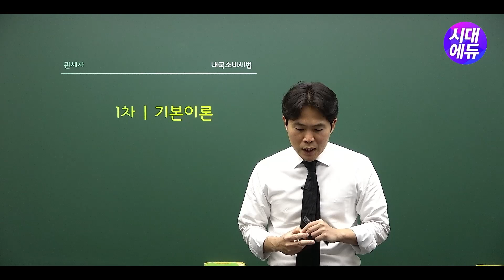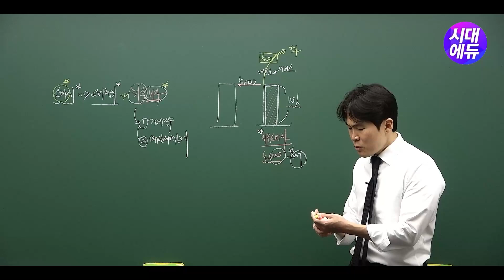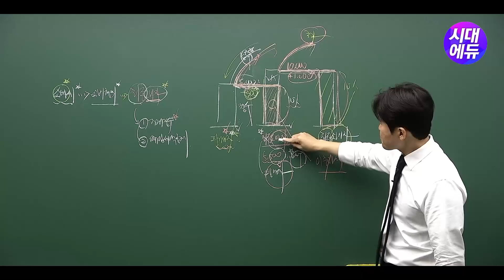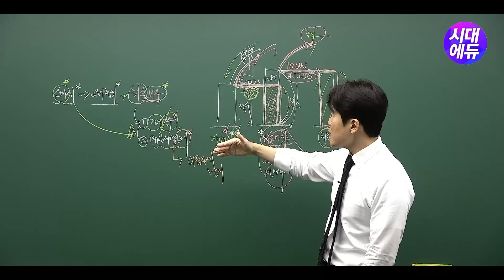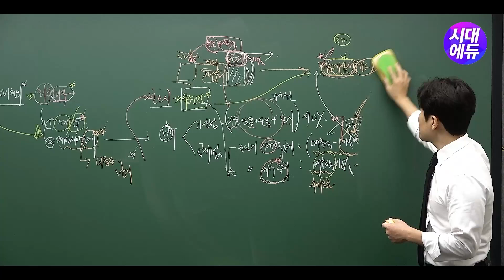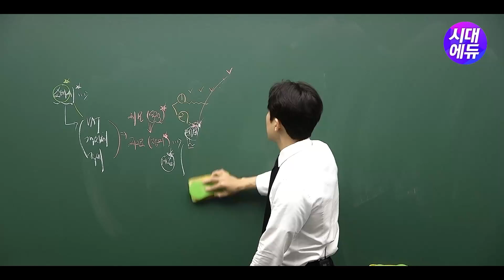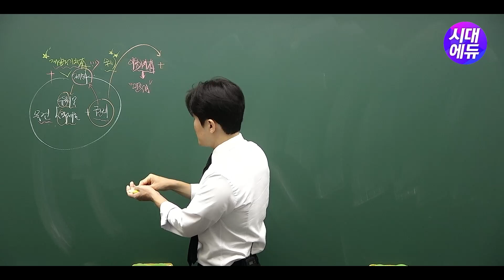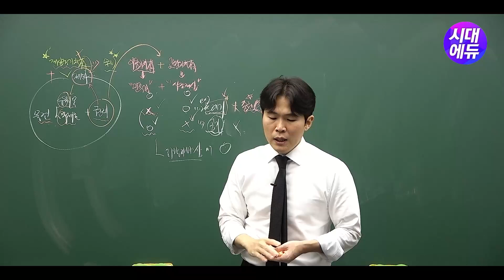시대에듀 관세사 1차 내국소비세법 기본이론 1강 (신용철T)